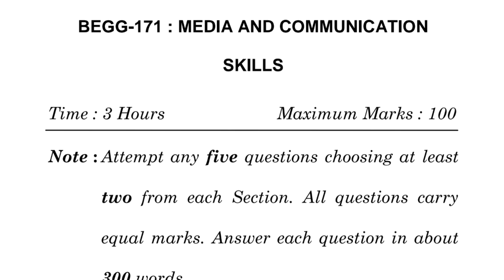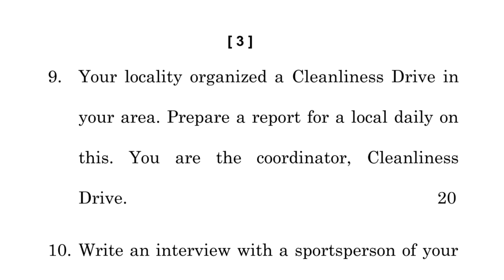BEGG 171 important questions 2023 | BEGG 171 previous year question paper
ASHISH VERMA

ASHISH VERMA

👉 ALL CERTIFICATE

👉 IGNOU